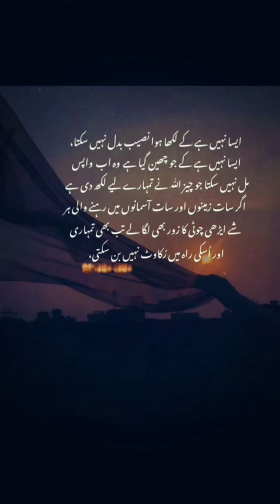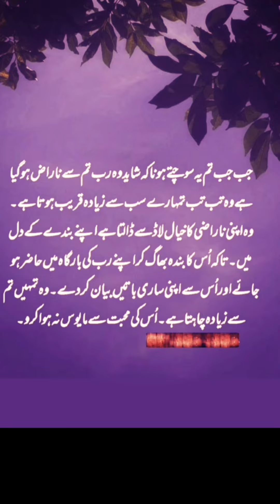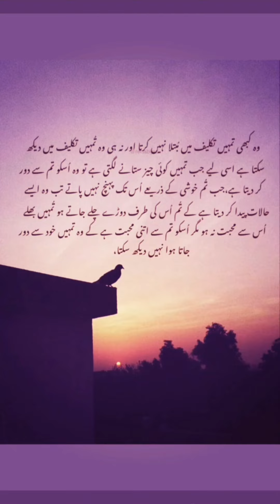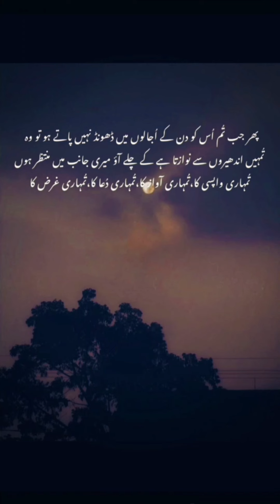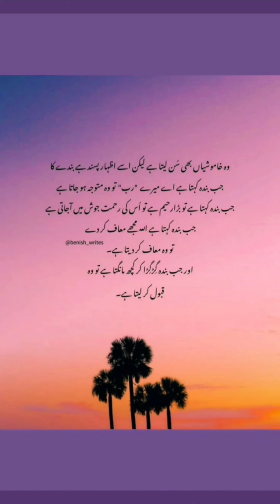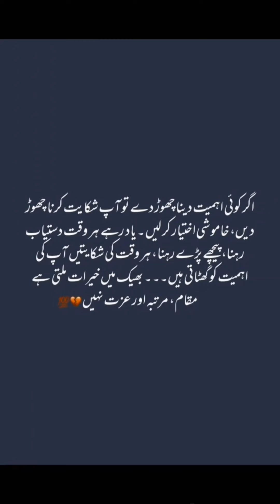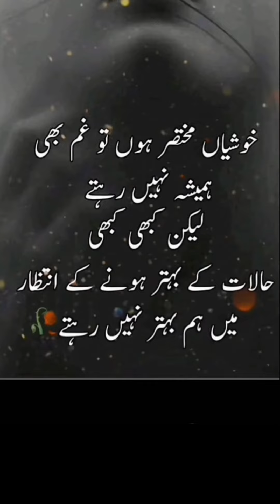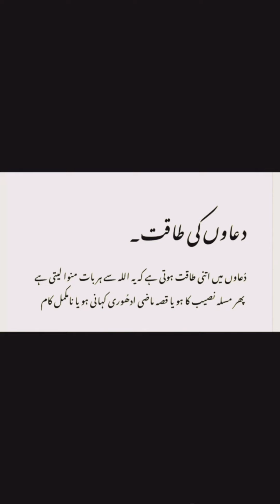Allah Taqdeer badalny wala ha | Islamic quotes | Amazing Motivational Quotes in urdu